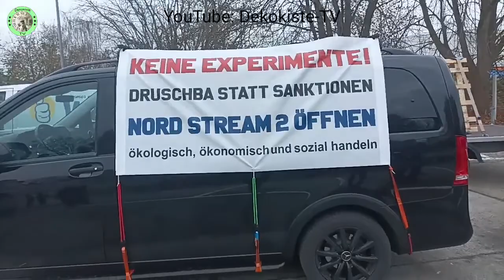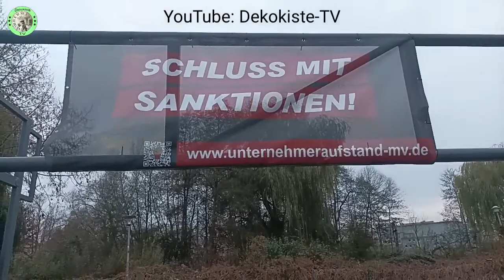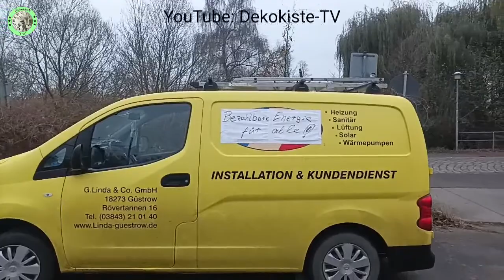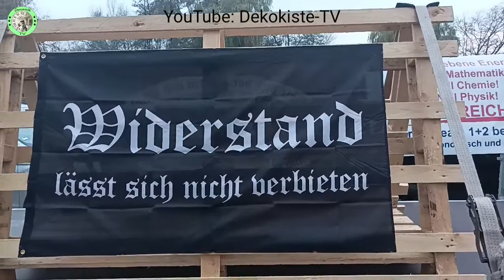🔴 Livestream aus Güstrow - 24.11.2022 - Autos, Autos, Autos und der Widerstand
Hier finden Sie viele dekorative Artikel, für Ihr Heim, Hof und den Garten. Es handelt sich ausschließlich um handgefertigte Unikate, die auch nach Wunsch gestaltet werden können. Das vorwiegende Fertigungsmaterial ist Beton. Jedoch finden Sie bei mir auch schöne Dinge aus Holz, Resin-Harz, Wolle und anderen Materialien. Eine kleine Auswahl meiner Produkte sehen Sie auf den Fotos. Fragen Sie einfach nach dem Preis Ihres Wunschartikels. Versand ist, zu den üblichen DHL Paketpreisen, ebenfalls, bei vielen Artikeln möglich.

Ich freue mich über Ihren Besuch
Ihre Birgit